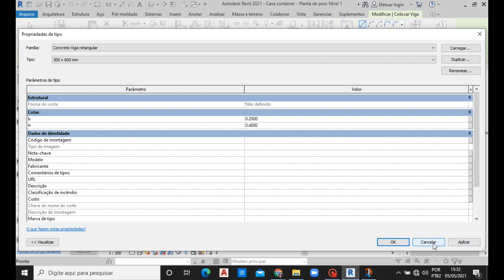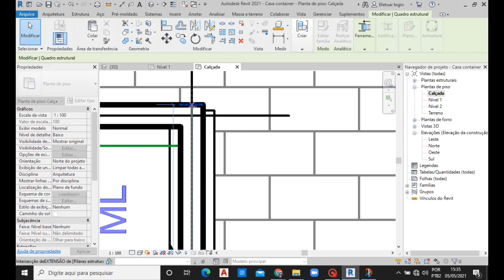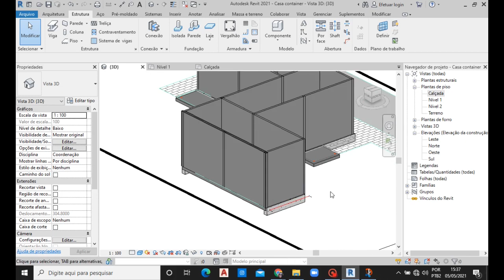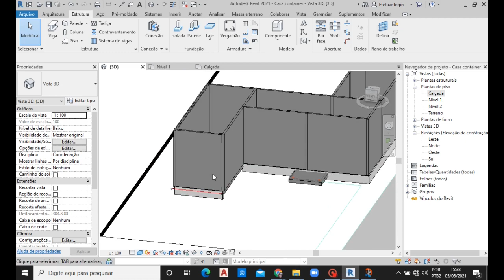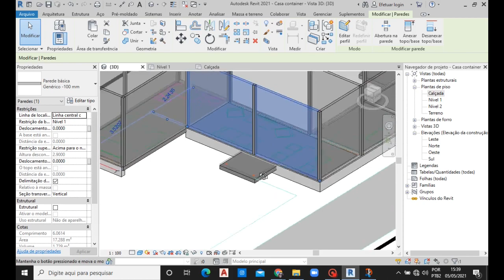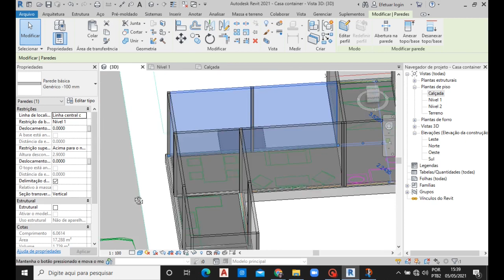8 | Casa Container com Revit- Inserindo Vigas de Baldrame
Criando as vigas de baldrame sob a laje de piso, todas de uma vez, automaticamente, utilizando os eixos estruturais.